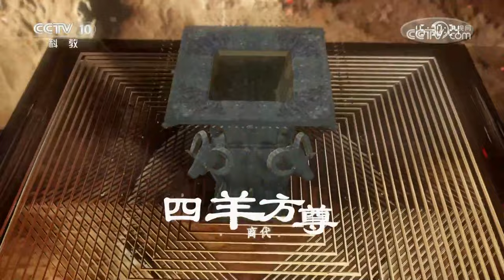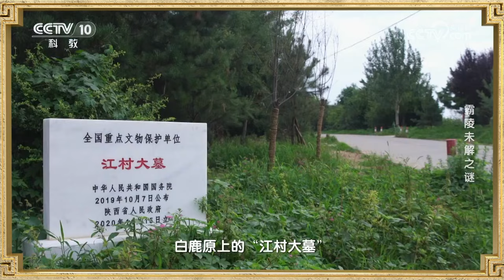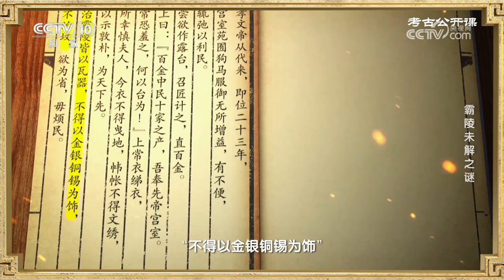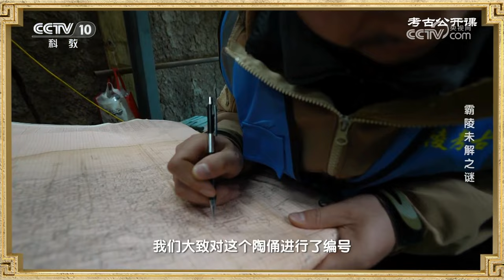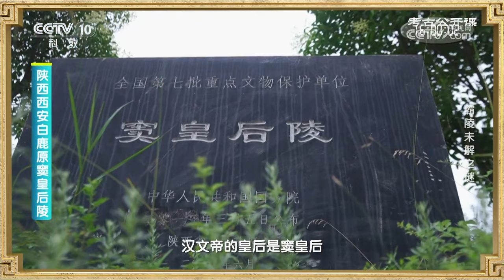西汉十一座帝陵 为何只有汉文帝霸陵远离祖陵区 选址白鹿原？研究出的三条原因令人大吃一惊！《考古公开课》霸陵未解之谜 丨 中华国宝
本期内容：五十余年的寻找，两千多年的历史谜团，汉文帝霸陵现身陕西西安的白鹿原上。作为历史上以孝著名的古代封建帝王，汉文帝为他的母亲薄太后陪葬了什么？